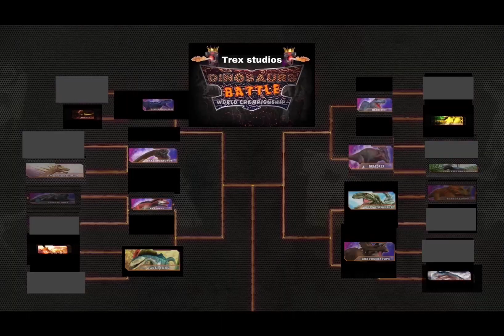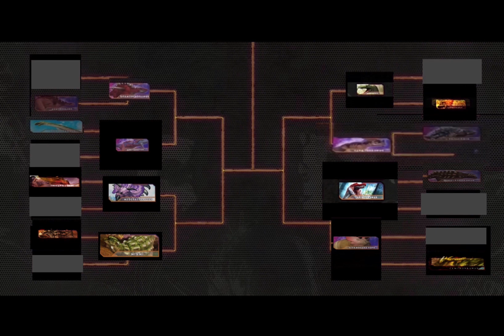T-Rex studios DBWC s1 GC4 Ankylosaurus vs Minmi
Credits to @pong1977 for the stage and photos